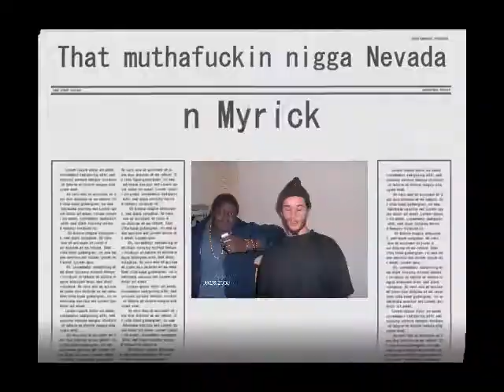kool ba get my gun_0001.wmv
Kool Aid from the Black Assassins
Get My Gun = Madison's Own